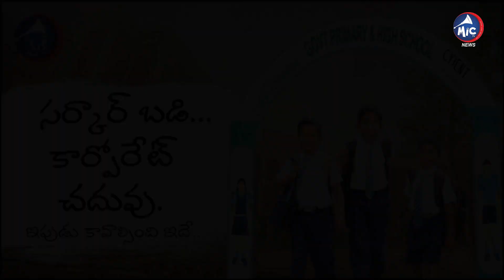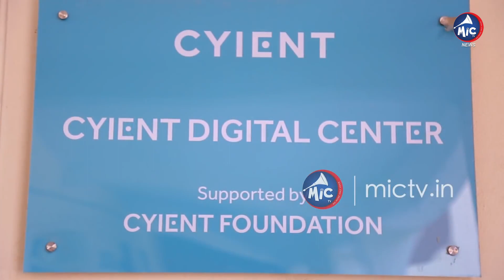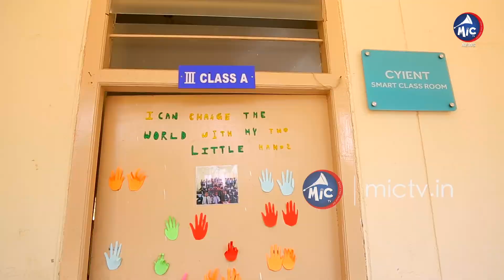సర్కార్ బడి.. కార్పోరేట్ చదువు... | Story on Telangana Government School | KCR | Mic Tv News